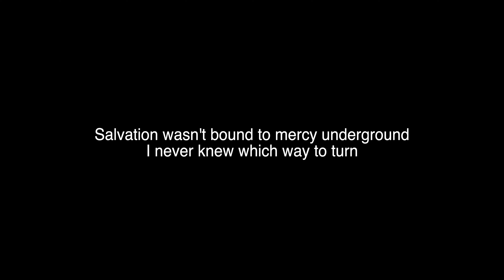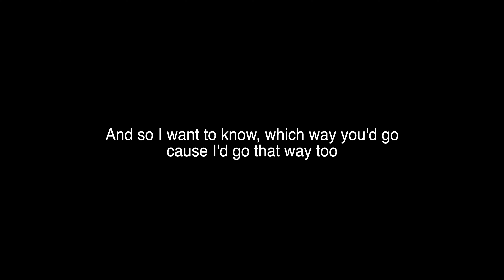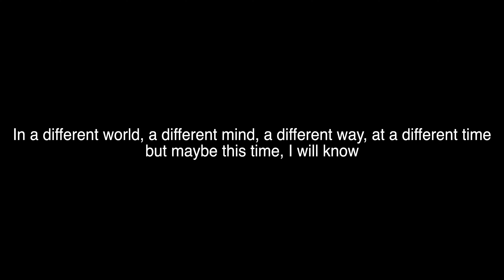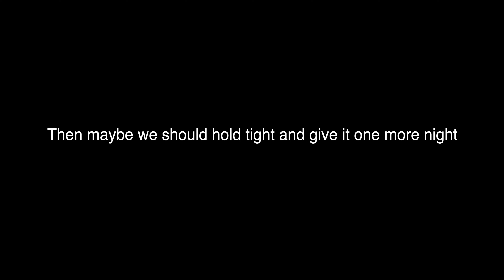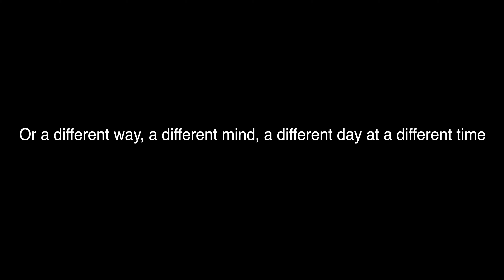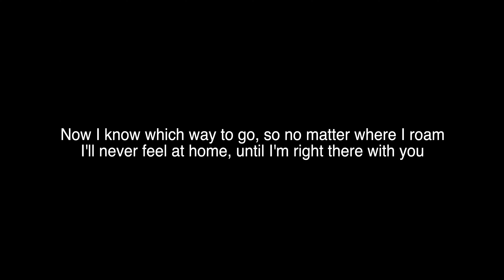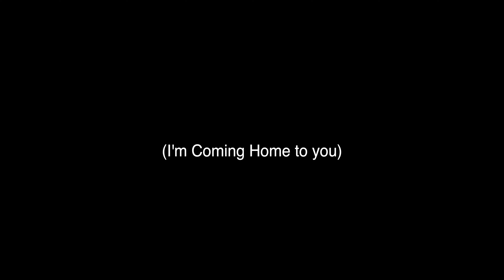ATL&S: Coming Home [Lyrics]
ATL&S II’ Available Everywhere Now!

Music Producer: Al Snyder
Writers: Al Snyder & Michael Lewandowski
Singer: Michael Lewanowski
Production Company: ATL&S Global Media